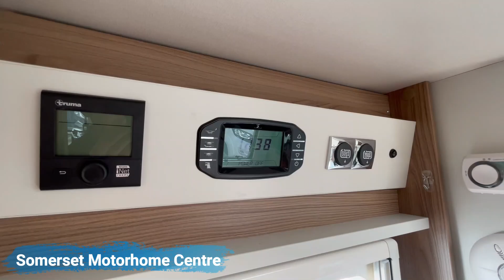£55,000 Motorhome Tour - Swift Vogue 664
This Beautiful Motorhome has only just arrived with us.

Please enquiry for further deatils.

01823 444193